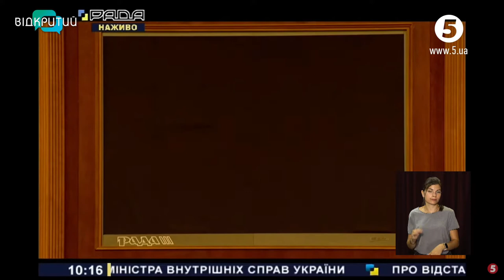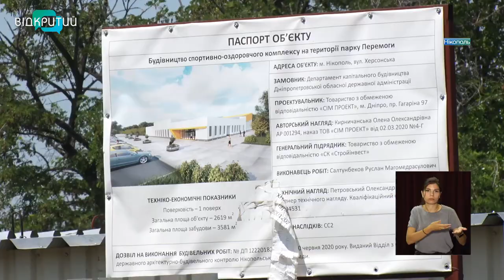Новини OPEN NEWS від 15 липня 2021 року 13:15